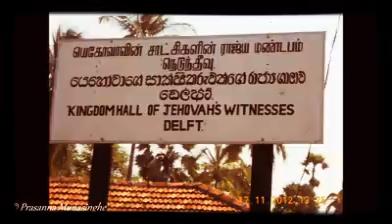நெடுந்தீவு அழகு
நெடுந்தீவு